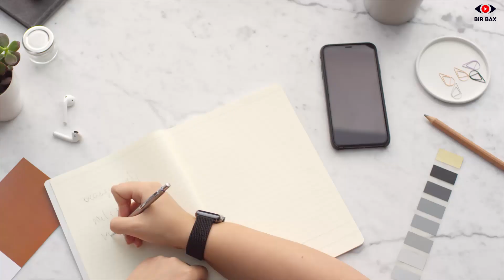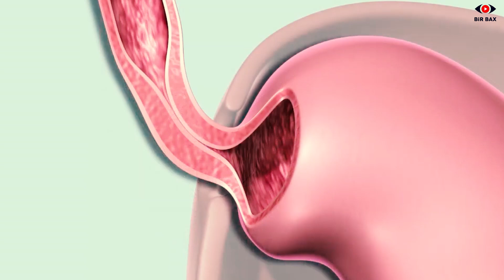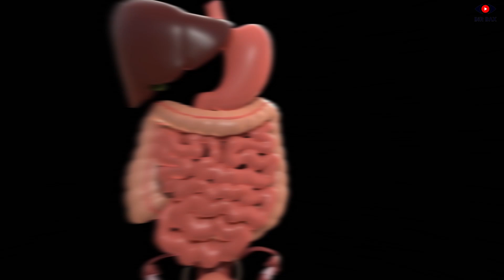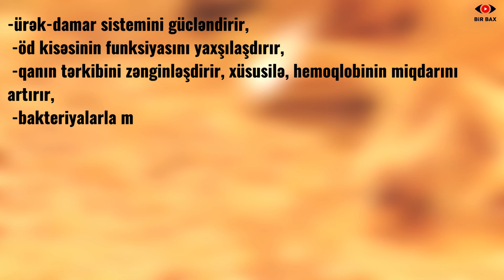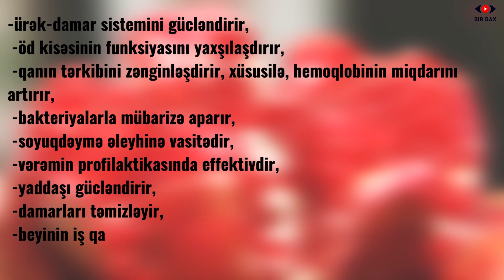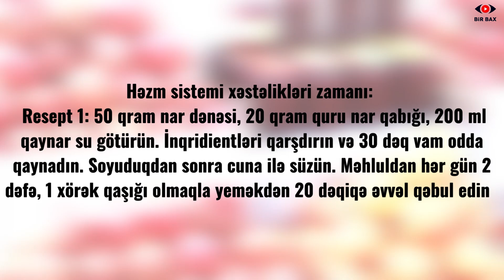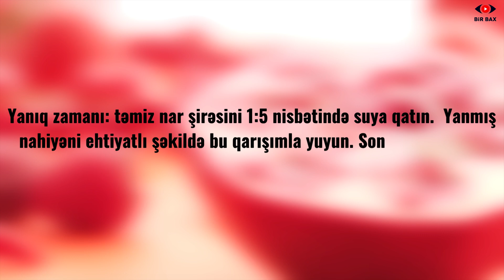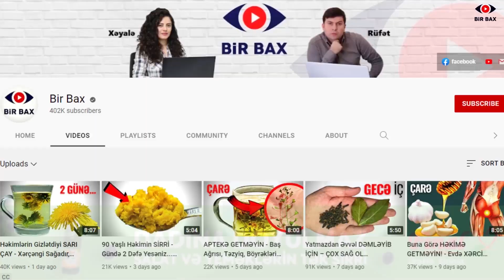Hətta 1 Ədəd NAR İnanılmaz Nəticələr Verir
Faydası saymaqla bitməyən nar meyvəsi. Zərərli maddələri orqanizmdən xaric edir, qocalmanı ləngidir, zehni aydınladır. Lakin bütün bunlarla yanaşı, nar bəzi hallarda orqanizmə mənfi təsir göstərə bilir. Yəni, faydalılıq dərəcəsinin yüksək olmasına baxmayaraq, hərdən nar da orqanizmin “düşməninə” çevrilə bilir.  Bu gün narın zərərləri və əks təsirlərindən danışacam. Diqqətiniz məndə olsun, videomuz başlayır.

Bir şeyi unutmayaq ki, nar təzyiqi qaldırmır. Əksinə, arterial təzyiqi kəskin şəkildə aşağı salır.Buna görə də,  təzyiqin qeyri-stabil olmasından əziyyət çəkənlər nar yeyərkən ehtiyatlı olmalıdırlar. Əgər təzyiqin aşağı olduğu vaxt nar yesəniz, yaxud nar şirəsi içsəniz, vəziyyət ürəkaçan olmayacaq...

                Nar diş minasına zərər verən turşu ilə zəngindir. Ona görə də, nar şirəsini plastik içki borusu ilə içmək məsləhətdir. Ardınca da, ən azından, 3-4 qurtum təmiz su içmək yaxşı olar. Nar şirəsi bəzi dərmanlarla reaksiyaya girdikdə də orqanizmə mənfi təsir edir. Ona görə də, qəbul etdiyiniz hər hansı dərman varsa,  nar şirəsi içməyi, nar yeməyi dayandırın. Menyudan narı çıxarmaq çətindirsə, heç olmasa, qəbul etməzdən qabaq həkimlə məsləhətləşin.

                Nar sidikqovucu xassəyə malikdir.  Yəni, nar yeyərkən, nar şirəsi içərkən diqqətli olun. Təbii, artıq mayenin bədəndən xaric olması yaxşıdır. Amma orqanizmi susuzluq çəkməyə də vadar etmək olmaz. Mədədə turşuluğu artıran nar qastrit zamanı erroziyanı dərinləşdirir. Ümumiyyətlə, son illərdə aparılan elmi araşdırmalar göstərib ki, qastrit zamanı meyvələrin əksəriyyəti vəziyyəti daha da pisləşdirir.  Belə ki, qastritdən əziyyət çəkənlər də rasionlarına nar daxil etməzdən əvvəl həkimlərinə baş çəksələr, yaxşı olar.

                Bağırsaq xəstəlikləri və babasil zamanı da nar yeyəndə ehtiyatlı olmaq lazımdır. Həzm sistemində başdan-başa turşuluğu artırmaq qabiliyyətinə malik olan nar  Qastroezofageal Reflüks Xəstəliyinə (QERX) də səbəb olur. Qeyd edim ki, reflüks (QERX) mədə və bəzi hallarda mədəaltı vəz şirəsi və öd qarışığından ibarət onikibarmaq bağırsaq möhtəviyyatının qida borusuna geriyə atılması nəticəsində döş sümüyü arxasında hiss edilən yanma (qıcqırma) hissidir.

                Narın tərkibində bəzi zəhərli birləşmələr da mövcuddur. Məhz bu səbəbdən də, narın qəbulunda nizamlı, ölçülü olmaq lazımdır. Xüsusilə, nardan hazırlanan məhlulları dərman vasitəsi kimi qəbul edərkən ehtiyatı əldən verməməliyik ki, sağalmaq əvəzinə zəhərlənməyək... Mütəxəssislər deyir ki, yetkin insanlar gün ərzində cəmi 1 ədəd orta ölçülü nar yeyə, yaxud yarım stəkan nar şirəsi içə bilər. Şirənin içilməsində də müəyyən şərtlər var:

Təzə çəkilmiş olsun;

Təmiz, filtrdən keçmiş su ilə qarışdırılsın;

Bir də xatırladıram: gün ərzində yarım stəkan nar şirəsi içə bilərsiniz. Stəkanı doldursanız, normanı keçəcəksiniz. Çünki 1 stəkanı doldurmaq üçün, ən azı, 2-3 orta ölçülü narın şirəsini sıxmaq lazımdır.

                Fermentlərin fəaliyyəti.

                Narın tərkibindəki fermentlər qaraciyərin rahat işləməsinə dəstək  olur. Amma qaraciyərdə xroniki xəstəlik varsa,  yaxud orqanla bağlı hər hansı bir dərman qəbul edilirsə, nar yeməzdən əvvəl mütəxəssis rəyi almaq mütləqdir.

                Tərkibindəki yüksək miqdarda şəkərə görə,  diabet zamanı narın qəbul edilməsi məsləhət görülmür. Diabet xəstələri acqarına nar şirəsi içmək kimi bir riskə girməməlidirlər. Çünki nar şirəsi qanda şəkərin miqdarını qəfildən qaldırır.

                Həzm sisteminə təsiri.

                Bayaq da qeyd etdim ki, meyvənin normadan artıq yeyilməsi insan səhhətində müəyyən problemlər yarada bilir. Məsələn; ishal, mədə ağrıları, ürəkbulanma və s. Bu hallar əksərən, qısamüddətli olur; cəmi bir neçə saat çəkir. Amma nəticədə mədə-bağırsaq traktatı böyük zərər görür.

                Allergiya

                Nar yemək allergik reaksiyaların meydana çıxması ilə də nəticələnə bilir. Dəridə səpkilər və qızarma, qarın ağrısı, ağız ətrafında şişkinliklər, nəfəs tıxanıqlığı kimi əlamətlər orqanizmin nara qarşı həssaslığından xəbər verir. Əgər nar yedikdən həmən sonra bu əlamətlərdən hər hansı biri ilə üzləşsəniz, mütləq həkimə müraciət edin.

                Normasında və ehtiyatı əldən verməyərək qəbul edilən  nar bir çox xəstəliklər zamanı müalicəvi effektə malikdir.

                -ürək-damar sistemini gücləndirir;

                -öd kisəsinin funksiyasını yaxşılaşdırır;

                -qanın tərkibini zənginləşdirir, xüsusilə, hemoqlobinin miqdarını artırır;

                -bakteriyalarla mübarizə aparır;

                -soyuqdəymə əleyhinə vasitədir;

                -vərəmin profilaktikasında effektivdir;

                -yaddaşı gücləndirir;

                -damarları təmizləyir;

                -beyinin iş qabiliyyətini artırır;

                -damarları elastikləşdirir;